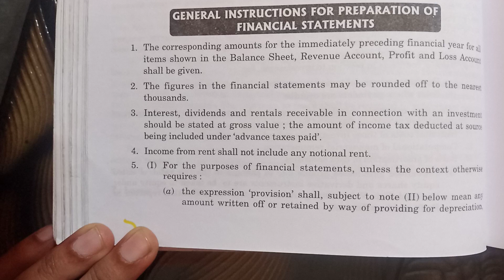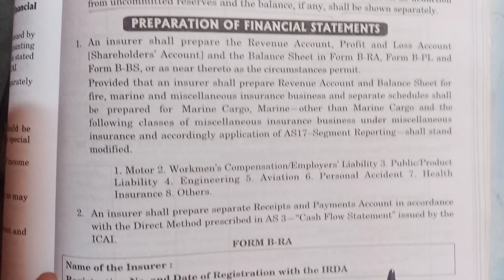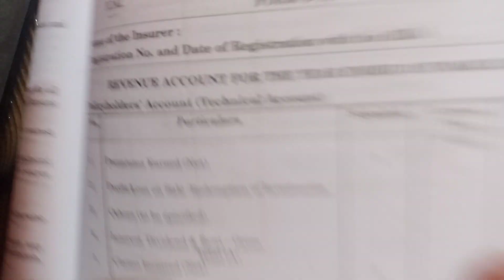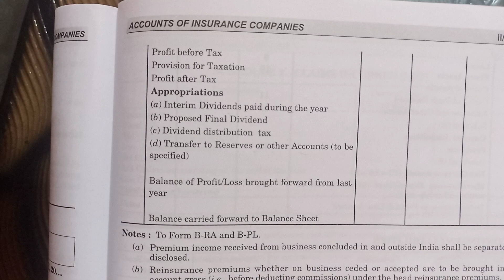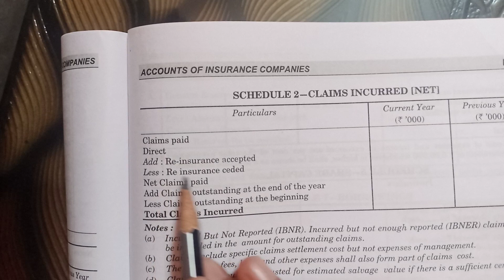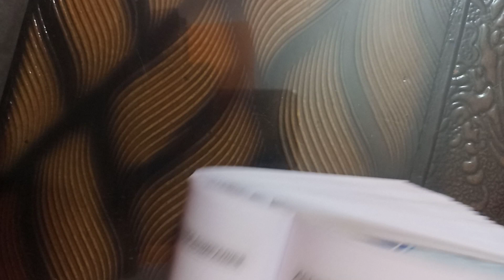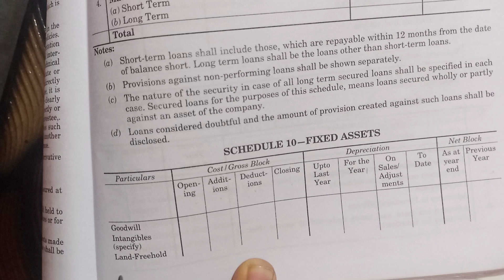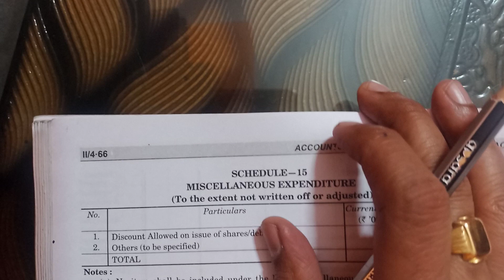accounts of of insurance companies l part 6l corporate accounting l b com l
Hello students
b com
I am teaching 11 12 b Com and ca foundation students online and offline